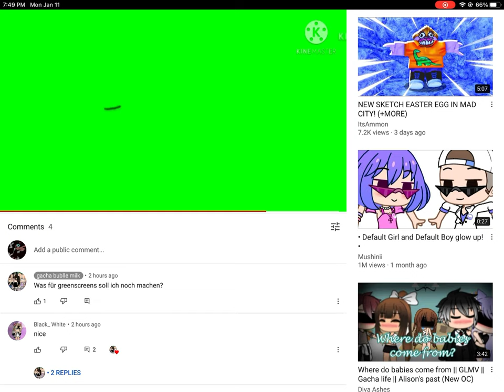Please make her 100 her content I just watched OML- underrated!